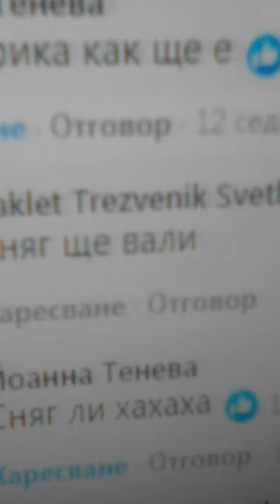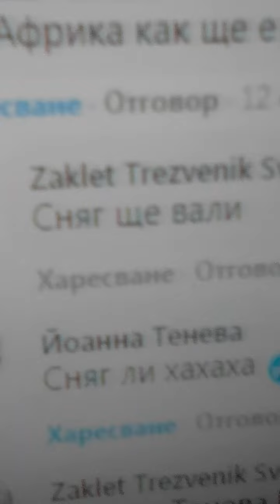ето кой познава времето